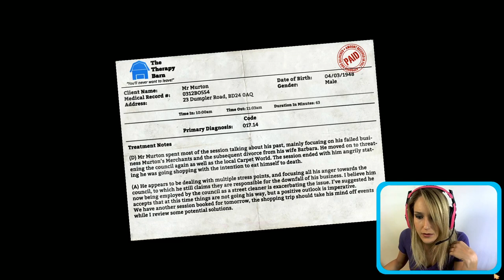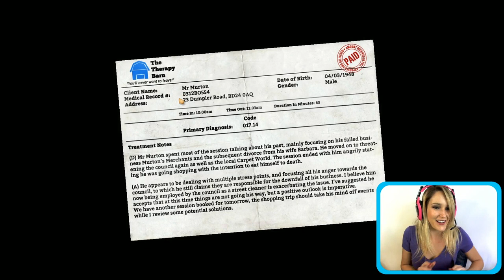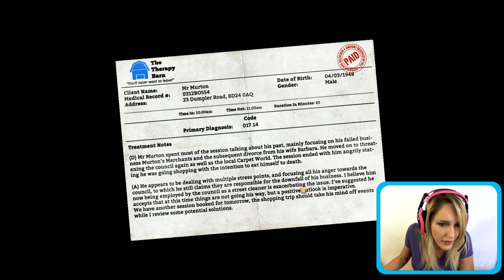Yelling at Bread - An "I Am Bread" Gameplay Video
If you ever wanted to see how angry Seltzer can get at a solitary slice of bread, today is your lucky day.